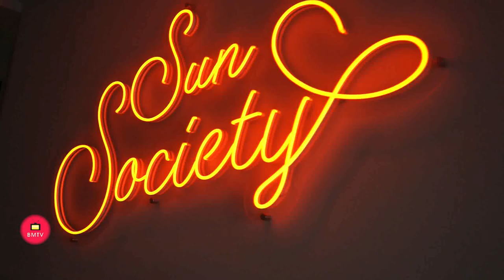Hard Rock Hotel Marbella presenta su nuevo programa de eventos para esta temporada de otoño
Pinktober, Hard Rock Ween y Fin de año serán fechas señaladas dentro del calendario de eventos con una oferta especial
    Todos los domingos se podrá disfrutar de Jam Session de 17:00 a 19:00

Marbella, 11 de octubre de 2023.- El hotel de lujo lifestyle, Hard Rock Hotel Marbella presentó esta mañana en rueda de prensa su primera temporada de otoño-invierno con una serie de nuevos eventos musicales y artísticos, además de diferentes pases de día, que prometen convertirse esta temporada en el centro neurálgico de la ciudad. Junto a la Concejal de Nueva Andalucía, Vanesa Ortiz de Zárate, los directivos del hotel anunciaron un completo programa de actividades invernales con el que esperan acercarse a la sociedad de Marbella.

El hotel, que abrió sus puertas en 2022, localizado en Puerto Banús, junto al emblemático Casino Marbella, se mantendrá abierto todo el año, ampliando su oferta de ocio no solo para los clientes alojados, sino para todos los residentes de la ciudad y alrededores. Regentado bajo el paraguas de Palladium Hotels, ha sido el tercer hotel de la marca Hard Rock en España, que se suma a los ya existentes en Ibiza y Tenerife tras sellar un acuerdo con Hard Rock International y los propietarios del establecimiento, Stoneweg Hospitality y Bain Capital Credit.

“Hard Rock Hotel Marbella no es solo un hotel enfocado al cliente de fuera, nuestro objetivo es convertirnos en el punto de encuentro de una sociedad que busca planes alternativos en la ciudad. Para ello hemos creado todo un calendario de eventos y planes atractivos y originales que nutran la oferta de ocio Marbella, enriqueciendo con ello a la ciudad y sus encantos”, afirmó Ignacio Gómez-Escolar, director de Hard Rock Hotel Marbella, durante la rueda de prensa.

Dentro del calendario de eventos fijos destacar que, un año más, la marca Hard Rock se sigue sumando a la lucha contra el cáncer y durante todo el mes de octubre se celebra el “Pinktober”, uniéndose de forma activa a recaudar fondos para la Asociación Española Contra el Cáncer (AECC) con un “Pink Cocktails”. Además, en la tarde del 19 de octubre, tendrá lugar un tardeo solidario de 18:00 horas a 22:00, con música en vivo, rifa solidaria y mucho más.

Esta iniciativa solidaria se une a todas las acciones que se llevan a cabo desde Hard Rock Heals Foundation a nivel internacional. La fundación fue creada en 2016 con el fin de aunar todos los esfuerzos filantrópicos, incluidas las iniciativas globales y los eventos

locales, bajo una plataforma benéfica con un objetivo común de hacer del mundo un lugar mejor sirviendo a las personas y a nuestro planeta. La Fundación concede subvenciones y ayuda a la salud y el bienestar, la ayuda en caso de catástrofes, causas humanitarias y mucho más en todo el mundo. Todos los fondos recaudados a través de los diversos esfuerzos filantrópicos de Hard Rock en cafés, hoteles, casinos y otros lugares se utilizarán para apoyar los esfuerzos globales y locales que se alinean con los valores fundamentales de Hard Rock de la filantropía y la donación.

El evento de final del mes será el 31 de octubre para celebrar el día más terrorífico del año, el hotel ha preparado un tardeo bajo el divertido nombre de Hard Rock Ween a partir de las 19:00 horas, con música en vivo y fiesta de disfraces donde se sortearan circuito de aguas en nuestro Rock Spa, menús para cuatro persona y cañas de cervezas. La entrada es gratuita para huéspedes y clientes no alojados. Por otro lado, destacar que el hotel ofrece una oferta para alojarse esa noche desde 99 euros con el código “HARDROCKWEEN” en su web (www.

El 24 de noviembre el hotel acogerá un showcase del grupo valenciano Bombai. Apuntar que, además Hard Rock Hotel Marbella será la sede oficial del Open de España Femenino de Golf del 23 al 26 noviembre.

Para finalizar el año, durante el mes de Navidad, se presentará todo un programa tematizado para las fiestas incluyendo el puente de diciembre, Nochebuena, el día 25 y la noche de Fin de Año con una espectacular fiesta de gala.

Dentro de la oferta semanal de actividades se encuentran los “Instrumental Breakfast” donde por 30 euros los clientes no alojados en el hotel podrán disfrutar de un desayuno propio de “estrellas de rock” con un espectáculo instrumental de fondo de guitarra eléctrica, violonchelo y hasta flamenco. Los tardeos de Hard Rock Hotel Marbella comenzarán a partir del 3 de noviembre de forma regular con muchas sorpresas. Y para finalizar las semanas, los domingos, huéspedes y clientes externos podrán disfrutar de 17:00 a 19:00 de dos horas de Jam Session en la que la música se encontrará con la improvisación en vivo y en directo.

“Marbella necesita más espacios con una oferta atractiva y de calidad y es el momento perfecto para que los hoteles se acerquen a la ciudad y abran sus puertas, reforzando tanto la oferta gastronómica como de ocio de la zona.